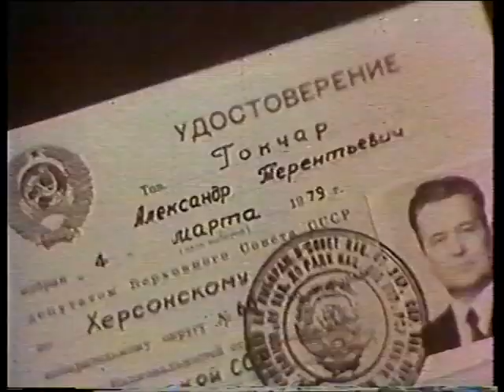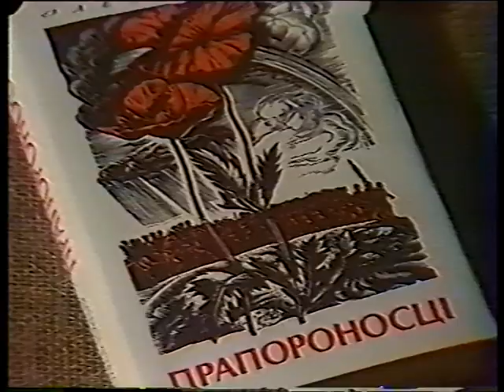VTS_01_1.VOB